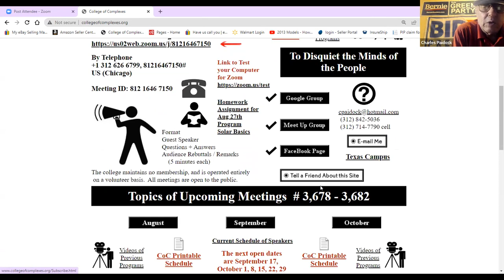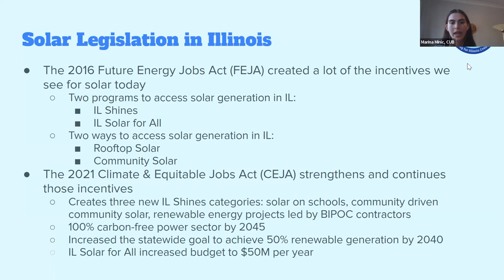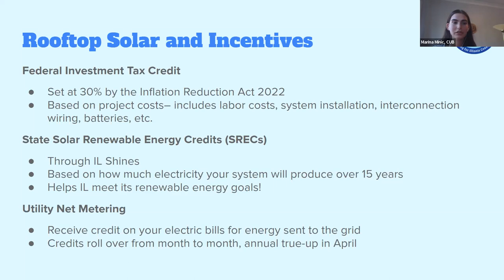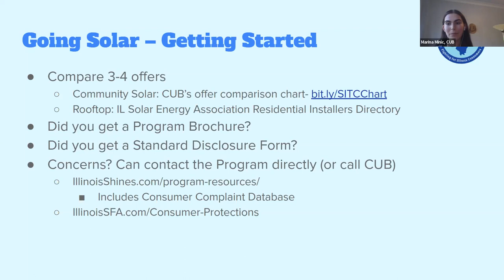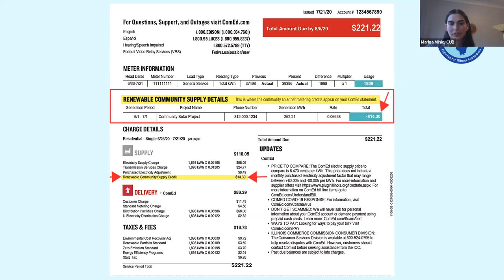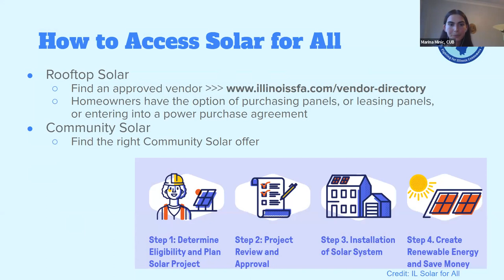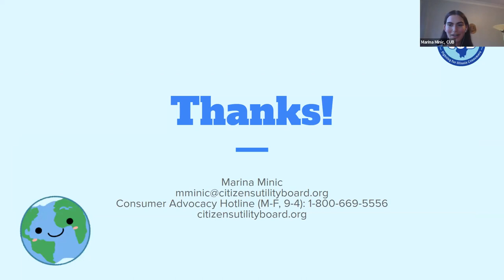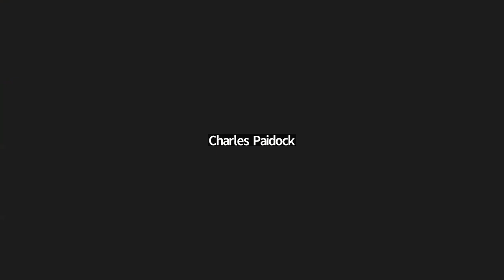C of C 8-27-2022 Illinois Community Solar Program Citizens Utility Board - CUB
Meeting # 3,681 - Kate Shonk, Outreach Coordinator, Citizens Utility Board
Help the transition of alternative energy to reduce the use of fossil fuels.
You do not need to have solar panels on your roof with community solar.

Illinois’ new community solar program allows electricity customers to enjoy the benefits of solar energy without installing panels on their own homes. Solar in the Community is a free resource—brought to you by the nonprofit consumer group Citizens Utility Board (CUB)—to educate consumers about the program and help them assess community solar offers on the market. Note: This resource is about Illinois’ Community Solar program. For information about rooftop solar, go here.